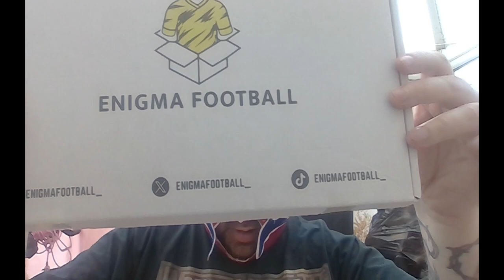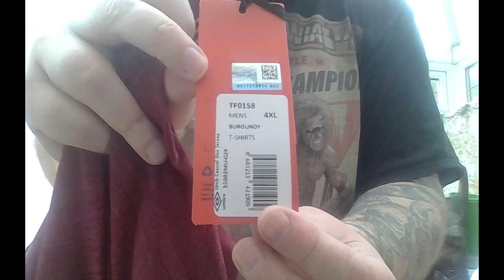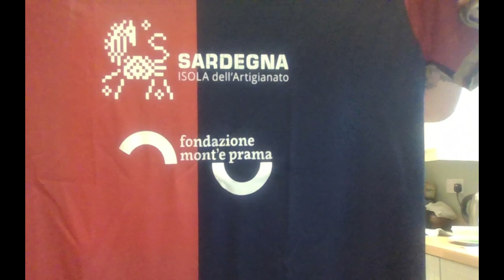Enigma Football Shirts & Cult Kits Mystery Football Shirt Review Video - How Did They Do?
In this video I review mystery football shirts from Enigma Football Shirts & Cult Kits.
I am not paid for this review and it is an honest review video from me.
Please watch until the end to get the full opinion of what I think of each shirt I get.